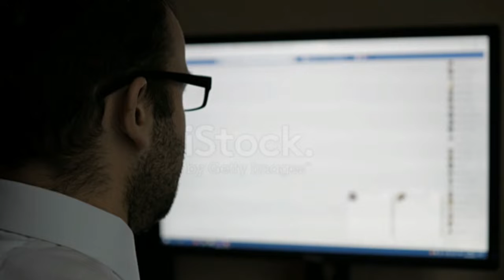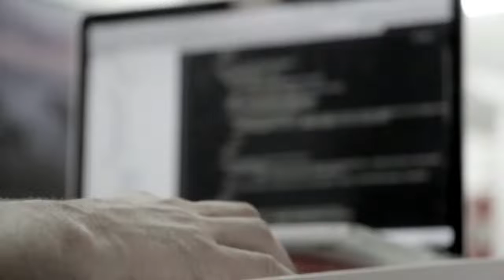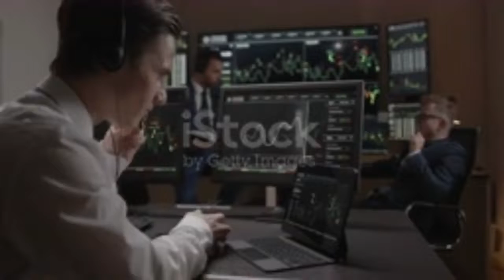Your Favourite Games will dead soon 🤯🤯🤯 | Gameplay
Hey Guys we are back with another informative video. iss video main hum aapko btaane vaale h ki kaise hackers or or jo log Games purchase krke khelte h vo Fighting shooting games ko kaise khraab or unenjoyable bnaate jaa rhe h . iss video k saath aapko btanane waale h or inse kaise noob or jo ache khilaadi h kaise piche reh jaate h.

Share with us best part of the video and also our mistakes in the video, so that we can improve our content.
Iss video main hum aapko btaane vaale hai ki kaise hackers game ko hack kr lete h or real streamers ko iss sy bhot problem hoti h . Issi sy lagta h aage chalkarkahi aapke favourite games BGMI FREE FIRE CALL OF DUTY kya ta ban ya dead ho jaay.
How to hack freefire how to hack bgmi how to get unlimited coins and diamond in freefire , bgmi and call of duty.
How to hack skincolour in freefire.